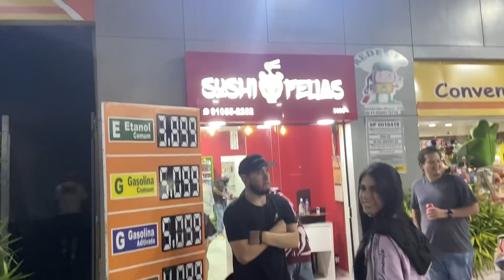POLONESA FAZ UMA PEQUENA FORCINHA | ANÃO ZIKA PEQUENO TAMANHO, GRANDE NOS PEIDOS 😂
Meu Instagram @naraabarboza_